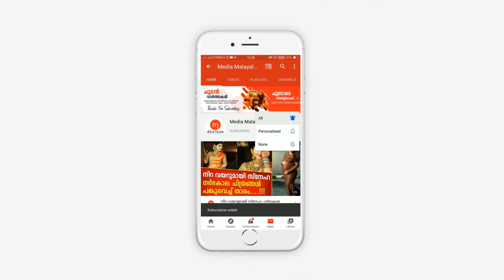അമ്മയുടെ രണ്ടാം വിവാഹം ആഘോഷമാക്കി മക്കൾ, വിവാഹം കഴിക്കണമെന്നത് മക്കളുടെ ആഗ്രഹമായിരുന്നു എന്ന് യമുന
അമ്മയുടെ രണ്ടാം വിവാഹം ആഘോഷമാക്കി മക്കൾ, വിവാഹം കഴിക്കണമെന്നത് മക്കളുടെ ആഗ്രഹമായിരുന്നു എന്ന് യമുന | Actress Yamuna Marriage